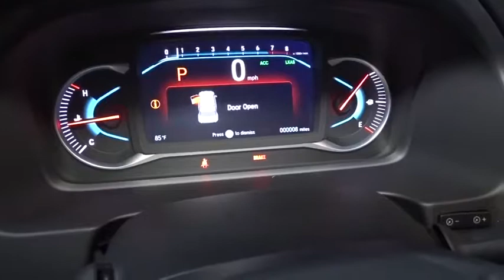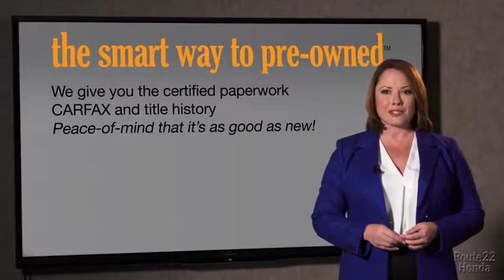2019 Honda Pilot Hillside, Newark, Union, Elizabeth, Springfield, NJ 195368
2019 Honda Pilot available in Hillside, New Jersey at Route 22 Honda. Servicing the Newark, Union, Elizabeth, Springfield, NJ area.

The Smart Way To Buy! Are you tired of hidden fees and bogus rates ruining your search process? Now there's a way to avoid all of the nonsense. Introducing the smart way to buy from Route 22 Auto's. The advantages of the smart way to buy are endless. There is no pressure throughout your search. You can finally feel at ease when purchasing a car. Since there are no hidden fees, there are no surprises or gimmicks revealed when you finally make a decision. Route 22 Autos salespeople are direct and value your time, so there is no back and forth or confusion. They know it's necessary for you to feel comfortable during the buying process and want to be trusted. The smart way to buy is smart for a reason. The team at Route 22 Auto's does Internet research every day to discover the right price for you. They make sure to look at competitors' pricing and numbers from industry experts so you can feel confident that you're getting the best offer possible. The main factors that contribute to your final cost are market value, product availability, days' supply in the market and the product age, color and equipment. It's easy to feel secure with the smart way to buy. Want more room? Want more style? This Honda Pilot is the vehicle for you. Enjoy driving? Well now you will get more thrills behind the wheel thanks to the heightened performance of AWD. Better handling. Better traction. Better driving experience. You've found the one you've been looking for. Your dream car. You can finally stop searching... You've found the one you've been looking for.
Radio: AM/FM Audio System -inc: 215-watts, 7 speakers including subwoofer, Bluetooth HandsFreeLink, Bluetooth streaming audio, MP3/auxiliary input jack, Radio Data System (RDS), Speed-Sensitive Volume Compensation (SVC), USB smartphone/USB audio interface w/2.5-amp port in front console, USB charging port w/2.5-amp port in center console and 2nd-row (2 ports), 8 display audio w/high-resolution electrostatic touch-screen and customizable feature settings, HondaLink, CabinControl remote compatibility, Apple CarPlay integration, Android Auto integration, SMS text message function, SiriusXM radio and HD Radio,Fixed Antenna,Radio w/Seek-Scan, Clock and Steering Wheel Controls,2 LCD Monitors In The Front,LED Brakelights,Deep Tinted Glass,Lip Spoiler,Power Liftgate Rear Cargo Access,Black Bodyside Cladding and Black Wheel Well Trim,Front Windshield -inc: Sun Visor Strip,Express Open/Close Sliding And Tilting Glass 1st Row Sunroof w/Sunshade,Wheels: 18 Machine-Finished Alloy,Tailgate/Rear Door Lock Included w/Power Door Locks,Galvanized Steel/Aluminum Panels,Steel Spare Wheel,Body-Colored Front Bumper w/Black Rub Strip/Fascia Accent,Clearcoat Paint,Speed Sensitive Variable Intermittent Wipers,Tires: 245/60R18 105H AS,Fixed Rear Window w/Fixed Interval Wiper and Defroster,Front Fog Lamps,Compact Spare Tire Stored Underbody w/Crankdown,Fully Automatic Projector Beam Led Low Beam Daytime Running Auto High-Beam Headlamps w/Delay-Off,Body-Colored Door Handles,Chrome Grille,Body-Colored Rear Bumper w/Black Rub Strip/Fascia Accent,Chrome Side Windows Trim and Black Front Windshield Trim,Body-Colored Power Heated Side Mirrors w/Manual Folding and Turn Signal Indicator,Front Cupholder,Outside Temp Gauge,Manual Adjustable Rear Head Restraints,60-40 Folding Split-Bench Front Facing Manual Reclining Fold Forward Seatback Rear Seat w/Manual Fore/Aft,Rear HVAC w/Separate Controls,Fixed 60-40 Split-Bench Leatherette 3rd Row Seat Front, Manual Fold Into Floor, Manual and Adjustable Head Restraint,3 12V DC Power Outlets,Remote Keyless Entry w/Integrated Key Transmitter, Illuminated Entry and Panic Button,Leather/Metal-Look Steering Wheel,Power 1st Row Windows w/Driver And Passenger 1-Touch Up/Down,Full Floor Console w/Covered Storage, Mini Overhead Console w/Storage, Conversation Mirror and 3 12V DC Power Outlets,Driver And Passenger Visor Vanity Mirrors w/Driver And Passenger Illumination,Cargo Area Concealed Storage,Engine Immobilizer,Distance Pacing,Driver Foot Rest,Cargo Space Lights,Carpet Floor Trim,Air Filtration,Delayed Accessory Power,Passenger Seat,Power Rear Windows, Fixed 3rd Row Windows and w/Manual Sun Blinds,Day-Night Auto-Dimming Rearview Mirror,Rear Cupholder,Fade-To-Off Interior Lighting,Perimeter Alarm,Full Carpet Floor Covering -inc: Carpet Front And Rear Floor Mats,Interior Trim -inc: Metal-Look Instrument Panel Insert and Chrome/Metal-Look Interior Accents,FOB Controls -inc: Trunk/Hatch/Tailgate, Windows, Sunroof/Convertible Roof and Remote Engine Start,Trip Com